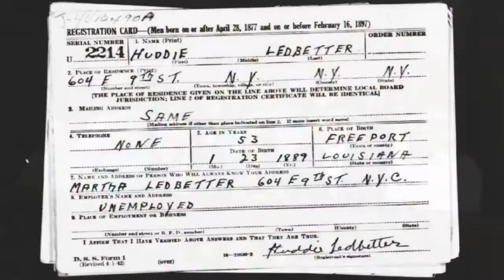Assuming the Responsibilities of a Citizen: Building Your Skills as a Citizen, Part 2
Being a citizen of the United States means fulfilling certain personal, political, and economic responsibilities. Learn what these include and how you can take on these responsibilities in this episode!

This episode was made possible by the support of T-Mobile.

60-Second Civics, Episode 4707: September 9, 2022

Content Credits:
Visual 1 & 5 (Jury): DAPA Images/Canva
Visual 2 (Kids with flag): pixelshot/Canva
Visual 3 (Parent with child): bernardbodo, Getty Images/Canva
Visual 4 (Classroom): airunique/Canva
Visual 14 (Hands holding in a circle): Mikolette, Getty Images Signature/Canva